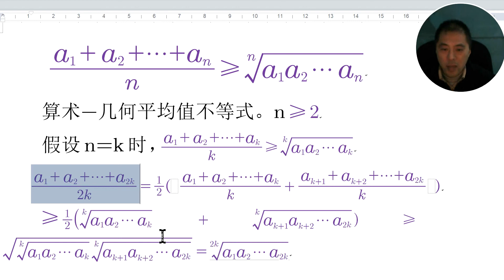算术-几何平均值不等式的证明(2)从n=k到n=2k时的证明，数学归纳法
算术-几何平均值不等式，简称算几不等式，是一个常见而基本的不等式，表现算术平均数和几何平均数之间恒定的不等关系。算术-几何平均值不等式表明，对任意的正实数等号成立当且仅当所有数都相等。
算术-几何平均值不等式仅适用于正实数，是对数函数之凹性的体现，在数学、自然科学、工程科学以及经济学等其它学科都有应用。
算术-几何平均值不等式有时被称为平均值不等式（或均值不等式），其实后者是一组更广泛的不等式。

数学系列节目：奥林匹克数学，趣味数学，数学魔术，数学游戏，数学竞赛，数学经典，数学赚钱，数学玩具，智力玩具，等等。
代码系列节目：代码自动化，代码Python，代码Delphi，程序演示，代码编程，等等。
赚钱系列节目：Youtube赚钱，网赚，投资赚钱，软件使用，游戏，等等。
频道：@Oziter茅
本期节目讲：